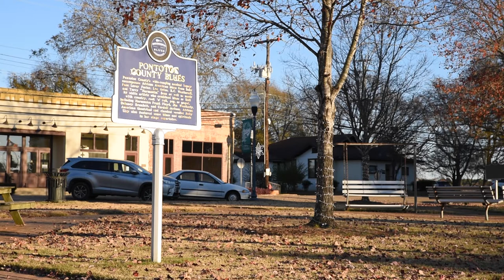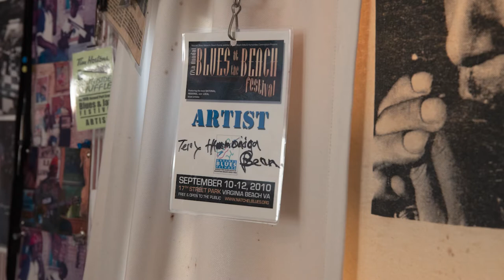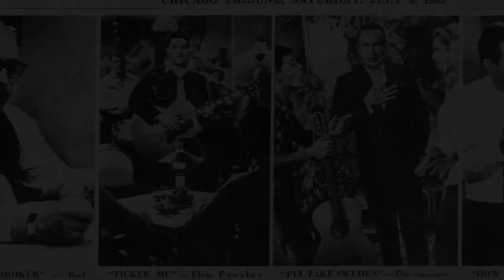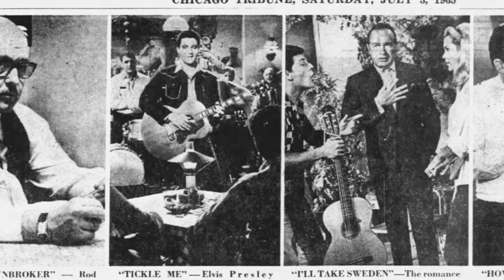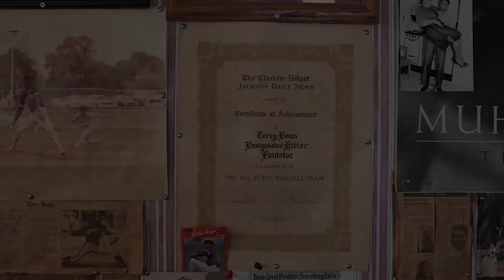Story State 2022 - Terry "Harmonica" Bean: "Everybody got the blues"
Terry "Harmonica" Bean talks about the evolution of blues music in North Mississippi. He plays a few tunes, and demonstrates the differences in style between the Delta blues and Hill Country blues.

Terry “Harmonica” Bean is a native of Pontotoc, Miss. He carries on the musical tradition of North Mississippi bluesmen such as Howlin’ Wolf, R.L Burnside, and Junior Kimbrough. He has recorded seven albums, played at innumerable events and festivals, and toured Europe and Africa playing the blues.

Produced by Josh Foreman

Supplemental photos, video, music and art for Story State presentations come courtesy of the Library of Congress, New York Public Library, Internet Archive, Rijksmuseum, U.S. Department of Agriculture, Creative Commons, and Boston Public Library.